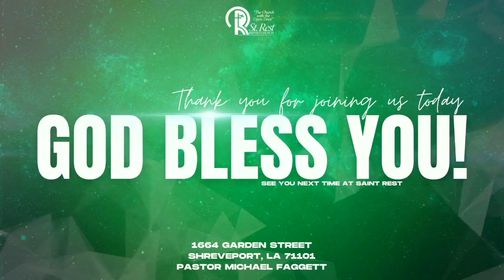"Understand the Assignment" - James 1:1-4 (Rev. Michael Faggett, Pastor)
St. Rest Baptist Church - Shreveport, LA
Sunday Morning Worship - May 1, 2022